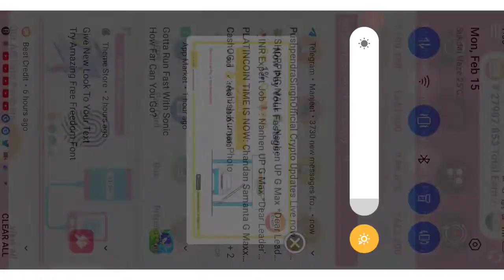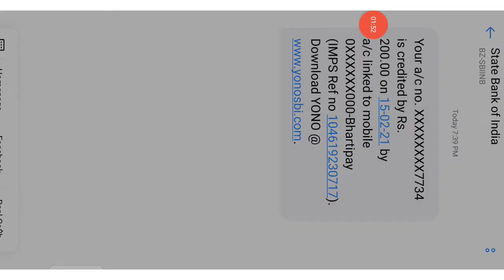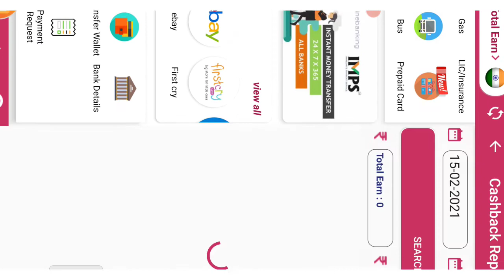Best Credit Pay || कसम से फ्री में पैसा मिल रहा है देर मत करो अभी BCPay डाउनलोड करें और पैसा कमाएं